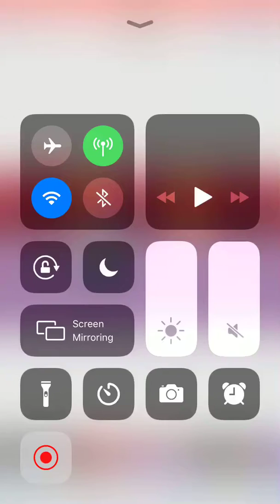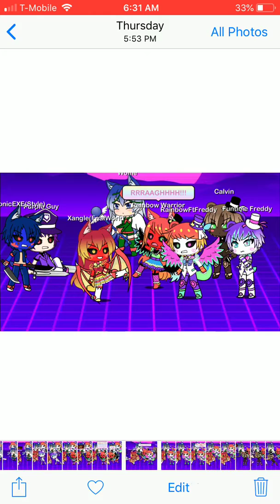The Legendary Flyers part 4(Final Battle)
AAAAAAAAAAAA FINALLY OMGGGG YEET